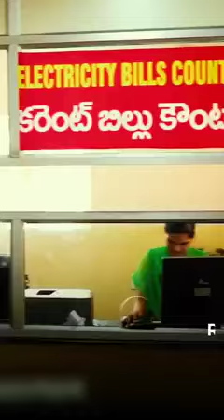చంద్రబాబు నాయుడు ఏర్పాటుచేసిన రియల్ టైమ్ గవర్నెన్స్ ఉపయోగించుకొని ఉంటే ఈనాడు ఇంత నష్టం జరిగేది కాదు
yellowmedia369
వరదలొస్తాయి అని వాతవరణ శాఖ ఎప్పుడో హెచ్చరించినా ప్రభుత్వం చేతులు కట్టుకుని చూస్తు ఊరుకుంది.. ఇప్పుడు గ్రామాలు మునిగిపోయి నష్టం జరిగాక ఏరియల్ సర్వేలు చేస్తున్నారు... చంద్రబాబు నాయుడు గారు ఏర్పాటు చేసిన రియల్ టైమ్ గవర్నెన్స్ ఉపయోగించుకొని ఉంటే ఈనాడు ఇంత నష్టం జరిగేది కాదు..
 విజన్ ఉన్న నాయకుడికి లేనోడికి తేడా అదే.